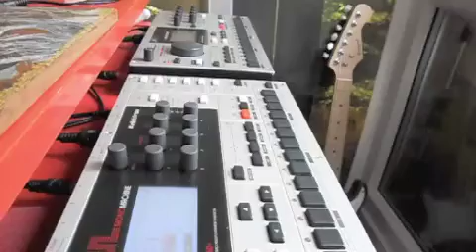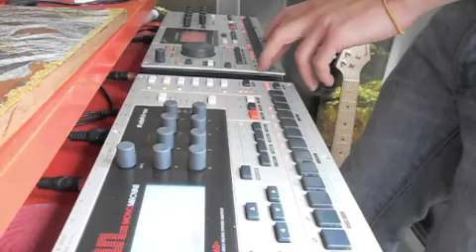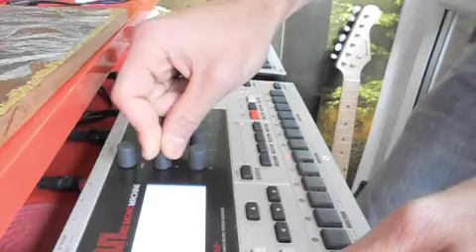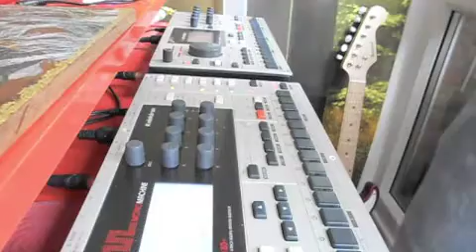MONOMACHINE MACHINEDRUM live (ELEKTRON INSTRUMENT)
sequencing live, all original sound from the machines!! 120bpm